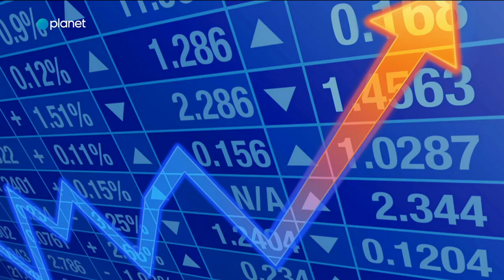Ta teden: Zgodbica o Igorju Bavčarju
Dejanja Igorja Bavčarja Jure razloži tako, da tudi otroci razumejo. Upamo, da se bodo kaj naučili, saj so le naša prihodnost.

Deli video s prijatelji!